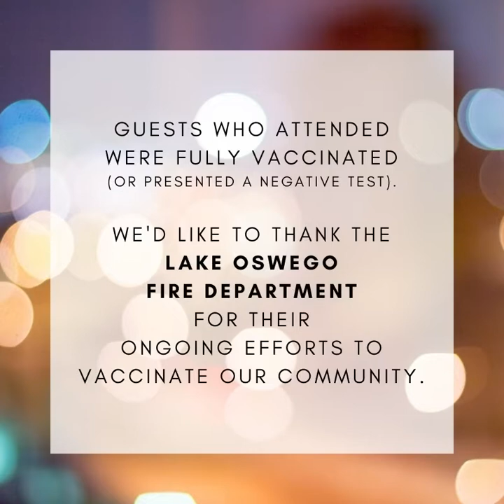Lake Oswego Chamber Celebrates 80 Years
Members and friends of the Lake Oswego Chamber of Commerce recently gathered to celebrate the holidays and 80 years in the community.